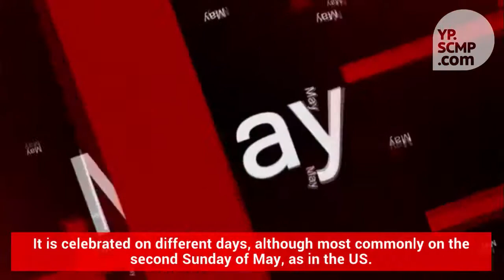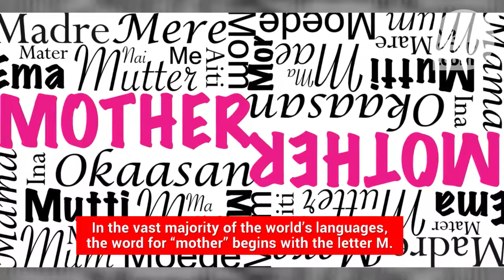Fun facts about Mother's Day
This year Mother's Day falls on May 14, 2017.
Find out other interesting facts about this special day for mum!